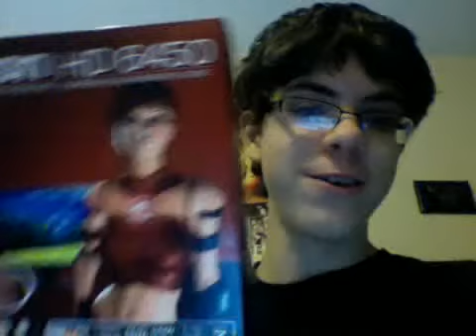I got a AMD Radeon HD 6450 graphics card for christmas eve! :D